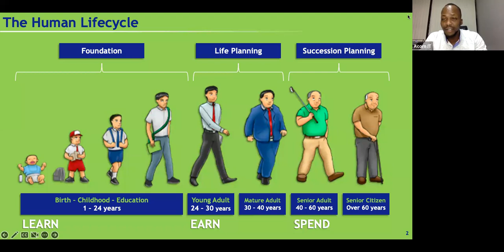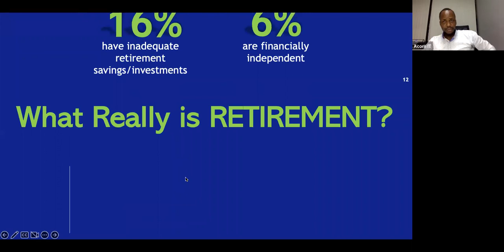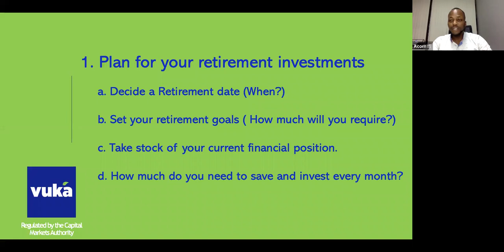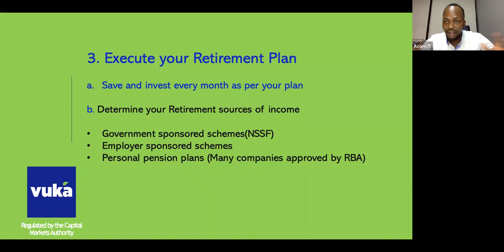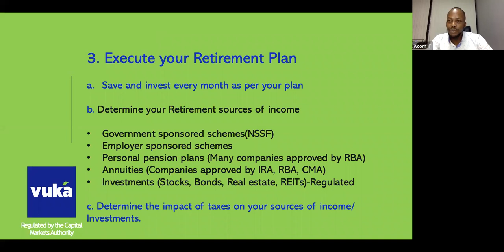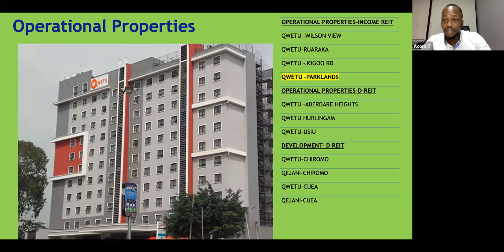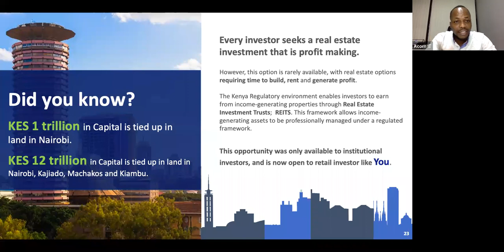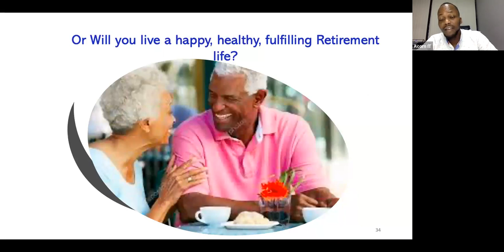How To Plan For The Perfect Retirement In 2022 | Best Retirement Planning Strategies In Kenya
In this webinar on how to plan for the perfect retirement, you'll learn:

✅ Retirement planning strategies in Kenya
✅ What is the best way to plan for retirement?
✅ What are the 5 stages of retirement?
✅ What is the best first step to prepare for retirement?
✅ What is a retirement plan?
✅ Why is retirement planning important

To invest in the Acorn I-REIT through Vuka, use this link 👉🏽